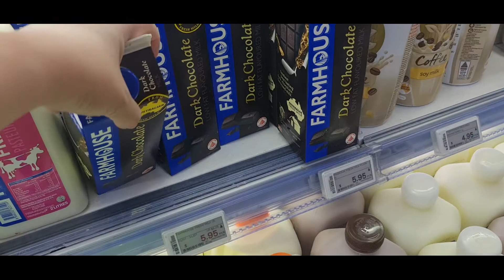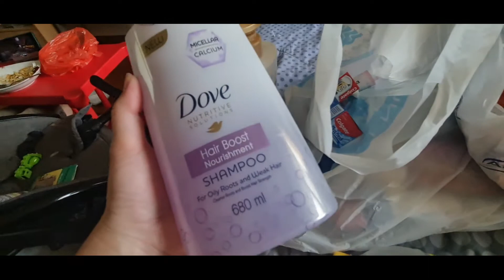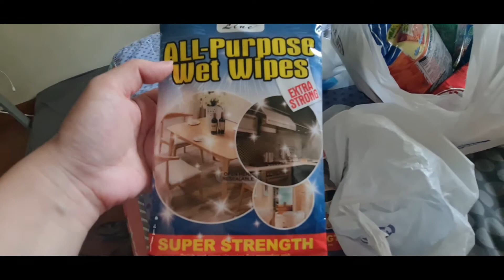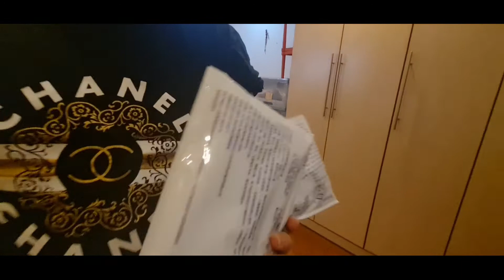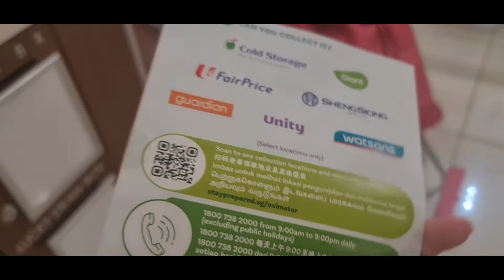1ST DOSE DONE NA KAMI, NAHILO AKO 😩 + GROCERY HAUL | PINAY MOM IN SINGAPORE VLOG